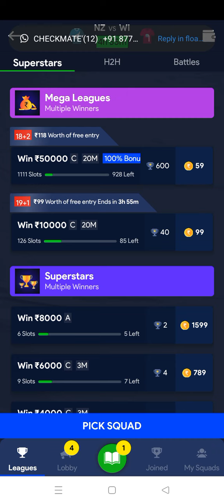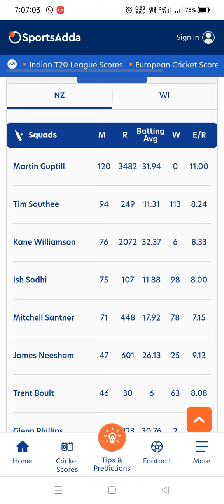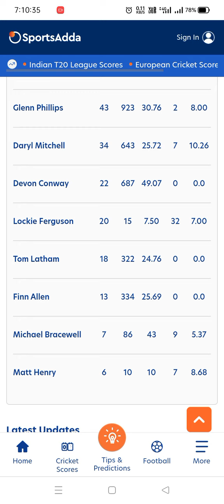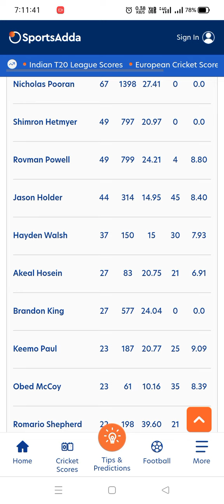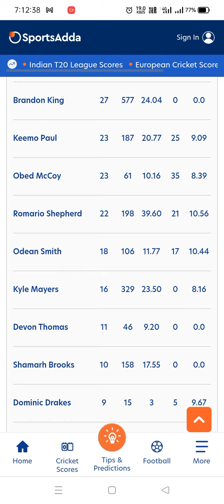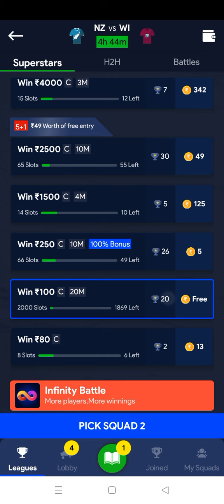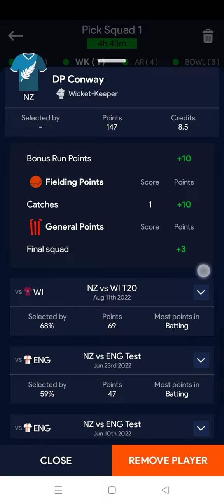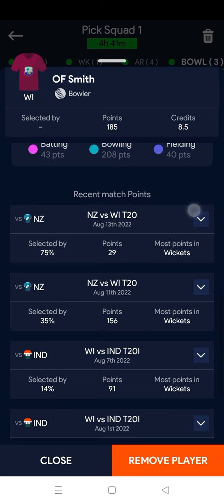NZ VS WI 3rd T20#leaguex